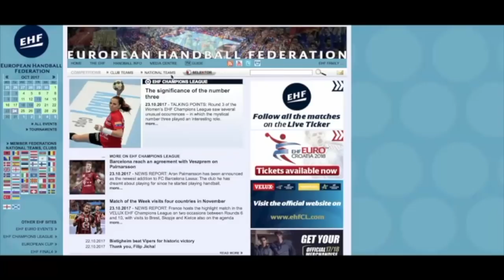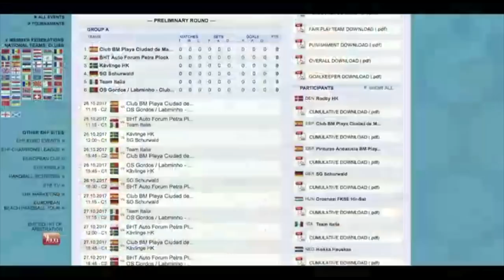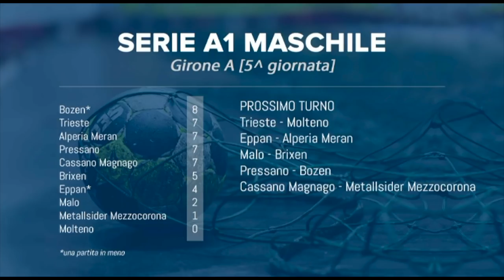HandballMania - 7^ puntata [25 ottobre]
Gli azzurri Pasquale Maione e Dean Turkovic ospiti della 7^ puntata di HandballMania. Si parla di Nazionale, di Serie A1, ma anche di Beach Handball e di Champions League.